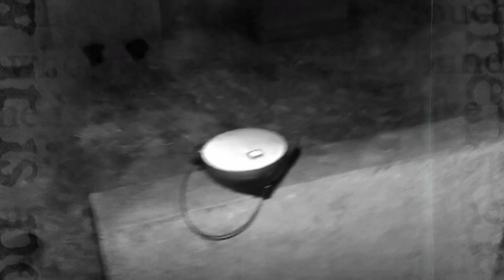TRAILER COLLAB EPISODE 2 ST JAMES CHURCH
KEWE PARANORMAL channel guys please go and check out my good friend videos